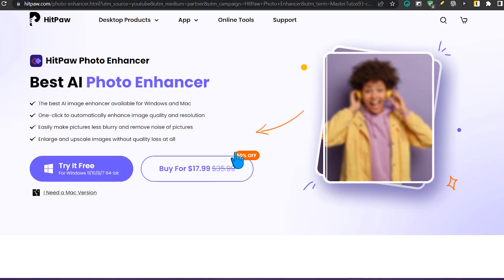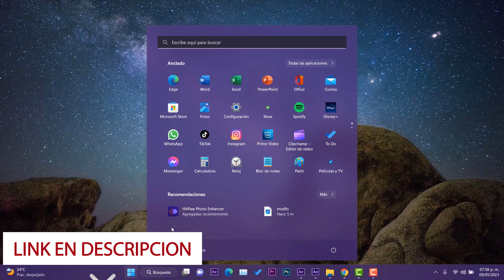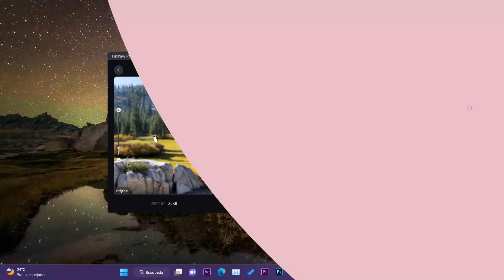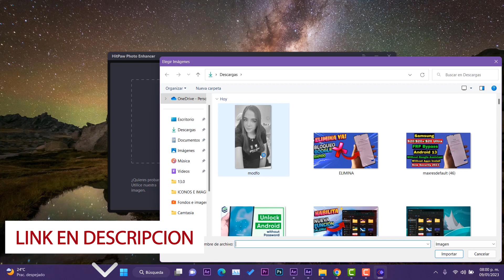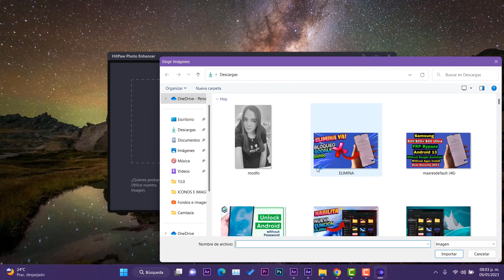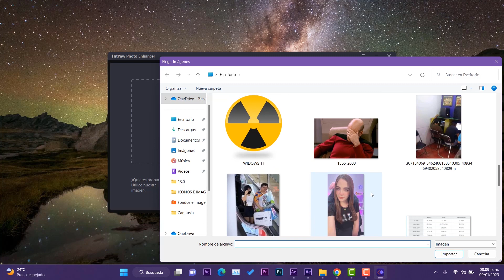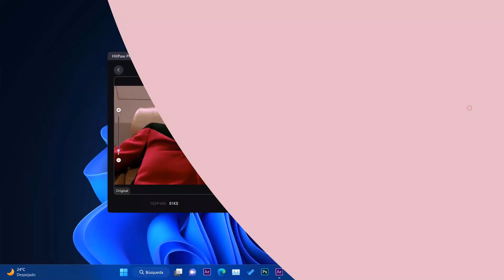MEJORAR⚡ FOTOS Borrosas y RUIDOSAS con CALIDAD / SUPER Programa MÁS COMPLETO!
✅¡Hasta 50% de rebaja! Obtén el mejor descuento de todos los tiempos: ➜➜

✅HitPaw Photo Enhancer con tecnología AI puede mejorar automáticamente la calidad y la resolución de la imagen y hacer que las imágenes sean menos borrosas al 100 % con un solo clic. Esta herramienta de mejora de fotos de nivel profesional corrige perfectamente las fotos desenfocadas y hay 4 modelos de IA (Modelo general, Modelo de eliminación de ruido, Modelo facial, Modelo para colorear) disponibles para mejorar la calidad de la foto en cualquier ocasión.